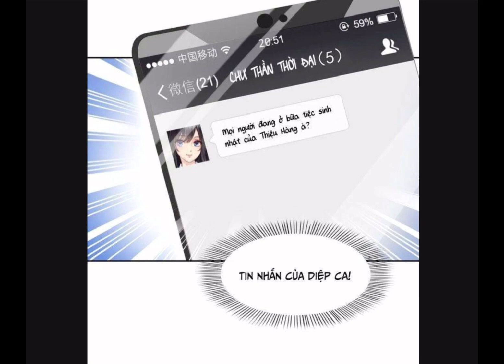HỆT NHƯ HÀN QUANG GẶP NẮNG GẮT ( Cô Vợ Ngọt Ngào Có Chút Bất Lương ) CHAP 377-381